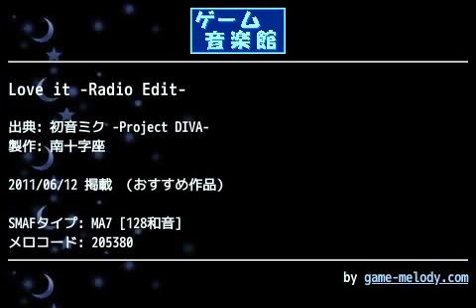Love it -Radio Edit- (初音ミク -Project DIVA-) by 南十字座 | ゲーム音楽館☆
投稿者: 南十字座
投稿者コメント: Clean TearsさんのLove itです。この曲にであってから、私の中の神曲の座を欲しいままにしてます

ゲームではEDで使用されていましたが、一聴惚れしてCDを購入。聴く度にニヤニｙ…笑顔になりますね。あぁ、いい曲だなぁもう…!←

という訳で最初から最後まで頑張りました。人それぞれとは思いますが、知らない方にも是非オススメしたい楽曲です